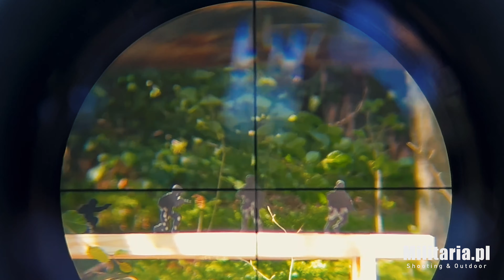Luneta celownicza BSA 3-9x32 | Sklep Militaria.pl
Luneta celownicza BSA 3-9x32 30/30

Niewielka luneta o zmiennym powiększeniu, która bradzo dobrze sprawdzi się jako celownik optyczny do wiatrówki.

Dane techniczne
Powiększenie: 3-9 x
Średnica obiektywu: 32 mm
Pole widzenia (m/ 100m):
  od 13 dla powiększenia 3 x
  do 4.3 dla powiększenia 9 x
Długość całkowita: 300 mm
Waga: 400 g
Źrenica wyjściowa(mm):
od 10.7 dla powiększenia 3 x
do 3.6 dla powiększenia 9 x
Przesunięcie przy jednym przeskoku pokrętła (mm/100m): 6.94
Krzyż: 30/30
Tubus: 1 cal
Polecany montaż: niski, szyna 11 mm
Producent: BSA, Wlk. Brytania